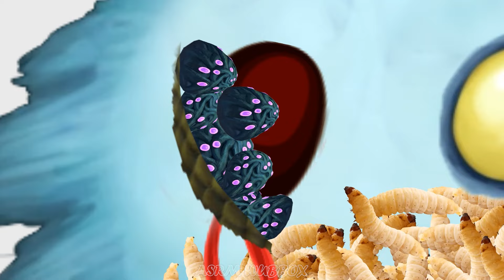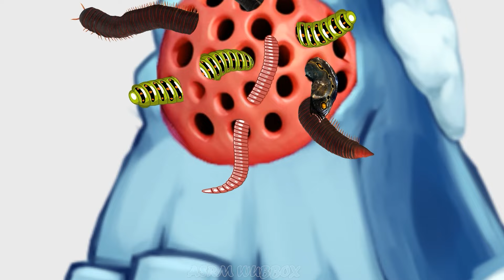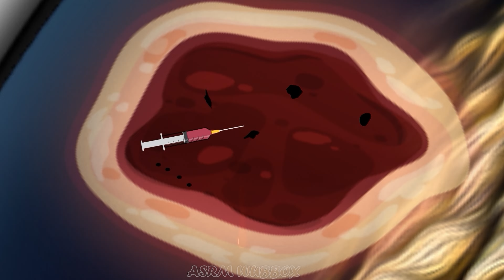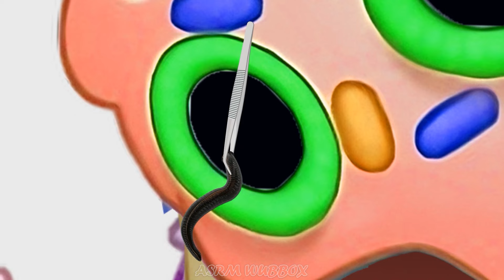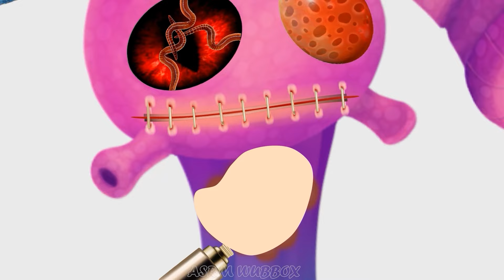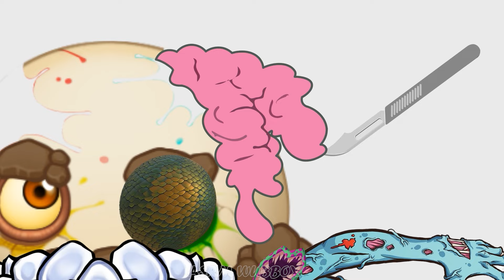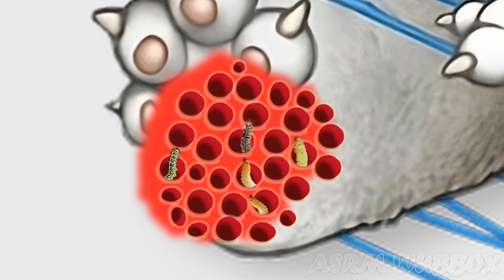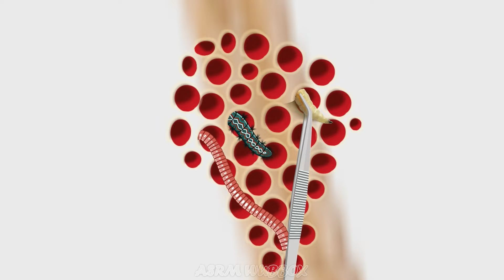My Singing Monsters TLL | Haivv and therapeutic journey for my singing monsters TLL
Marshflamo, Jastanaw, Souxls_Vessel
Welcome to the official ASMR Wubbox  channel!
I would like to sincerely thank Raw Zebra for creating such a wonderful game world, and creating very interesting characters. Raw Zebra channel :

/ @ucjhawqplooffsboy2crn-vw                        I am using the Varrow YAP Marshflamo, Jastanaw, Souxls_Vessel, Sprinklate_banchi_Gobstomper, BAY monster image which is copyrighted by Raw Zebra.

Viết cho Phạm Quốc Bình